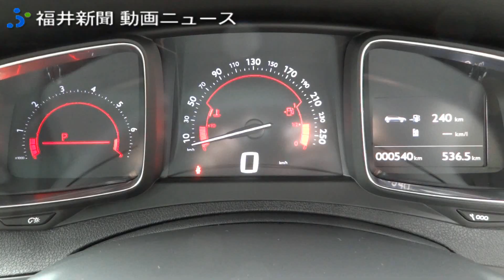シトロエン新型ＤＳ５を披露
福井ヤナセ中央（本社福井市北四ツ居２丁目、小林範雄社長）のシトロエン福井は１６日、新型「シトロエンＤＳ５」を福井新聞社で披露した。

　個性的なデザインが特徴のＤＳシリーズ第３弾。ヘッドライトからフロントガラス側面に伸びるクロム仕上げの「サーベルライン」が特徴的で、インパクトのある外観に仕上がっている。

　ＥＳＣ（横滑り防止機能）や６エアバッグ、障害物を検知する「フロント＆バックソナー」を装備。日本仕様は「サイド＆バックカメラ」も採用され、運転者の死角をカバーする。エンジンは１・６リットル直噴ターボエンジン。価格は４００万円から。